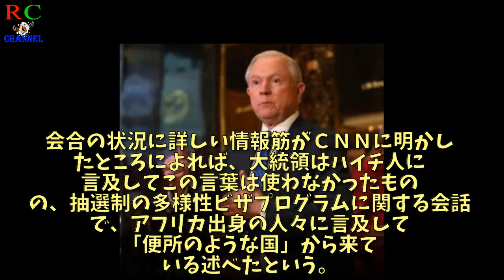トランプ氏、「便所のような国」発言を否定